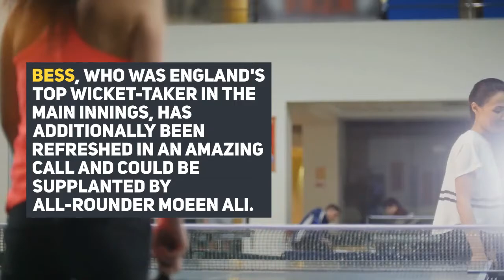India versus England: No Anderson, Bess in England's 12 for the second Test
England stretched their overall H2H lead to 48-26 with a 227-run victory in Chennai to go 1-0 up in the four-match Test series.

However, it took all five days and all the skill and craft of England’s most experienced players to take the 30 points and send them to the top of the top ICC World Test Championship table. India now looks to make amends in the second Test starting this Saturday with the immaculate M.A.Chidambaram Stadium again playing host.

That first match defeat was India’s fourth in seven matches (W2-D1) and Virat Kohli’s first since taking back the reins from Ajinkya Rahana after his success in Australia (2-1). Furthermore, it was their first loss to England in Chennai since 1984 (W6).

Decent first innings scores from Rishabh Pant (91) and Cheteshwar Pujara (73) and a six-wicket haul from spinner Ravi Ashwin in the second innings were the only real positives coming out of the match for the home side. They will have concerns too, about the lack of runs scored by top order batsmen Rohit Sharma (6 and 12) and Rahane (1 and 0). There are no such worries in the bowling department, although they would dearly love to be able to call upon their world-class all-rounder Ravindra Jadeja whose thumb injury will keep him out of the whole series.

Joe Root’s men march on with their third successive win and they're eighth in 12 matches. Root, as is he won't led from the front by top-scoring in both innings with a magnificent 218, followed by a hard-earned 40. England, like India, also have their concerns in the batting discipline with opener Rory Burns and number three Dan Lawrence struggling to score and aggregating just 51 runs from their four combined innings.

With the ball, world-class seamer James Anderson added a further five wickets (5/63) to his huge tally of 606, but the two main spinners - Jack Leach and Dom Bess - were too inconsistent with their line and lengths and consequently proved far too expensive, despite taking wickets in returns of 6/181 and 5/126, respectively.

Players to watch: Shubman Gill is averaging 48.28 after four matches. He has the potential to go down as one of the cricketing greats but just needs to temper his enthusiasm. Meanwhile, England’s Ollie Pope is still finding his feet at this level. He averages 37.21 across 14 Tests and averaged a respectable 32 in his first dig in India.

Stat attack: The average first innings score in Tests in Chennai is 344.

Virat Kohli has captained India in 57 Test matches and won the toss 26 times (45.61%), while Joe Root has won 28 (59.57%) in 47 matches as captain of England.

Ravichandran Ashwin is 14 wickets shy of the 400 milestones.
India leads the H2H register on home soil 19-14.

The average first innings partnership in Chennai is 42.03.